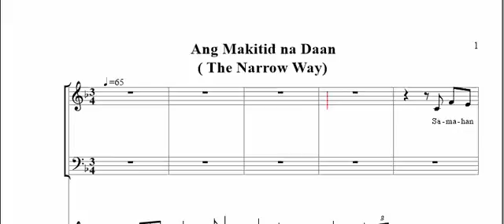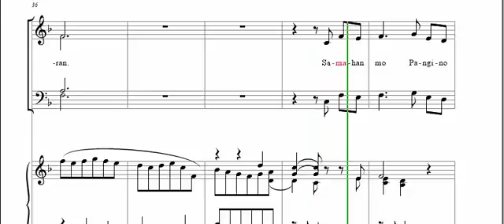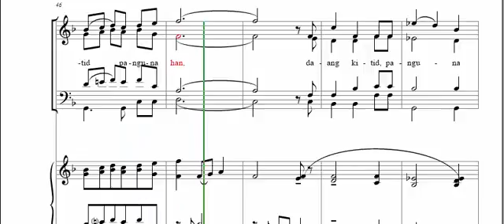Ang Makitid na Daan - Alto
The Narrow Way